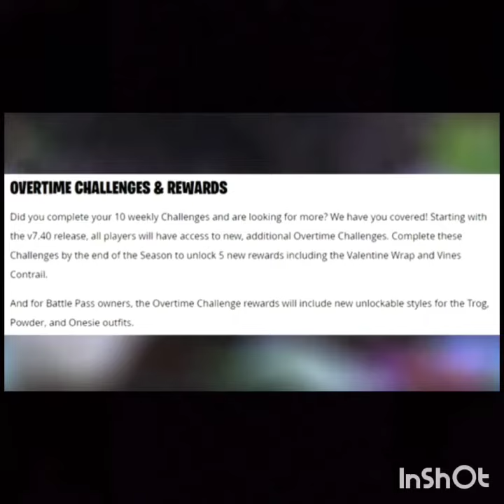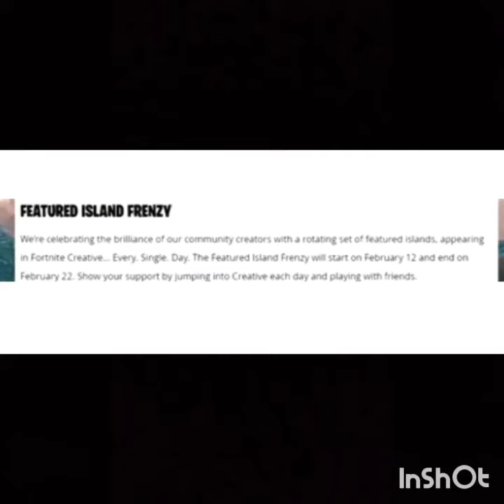Fortnite News | Featured Island Frenzy, New Challenges, and More!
I originally wanted to upload this at 5:00. Wow.

(1)